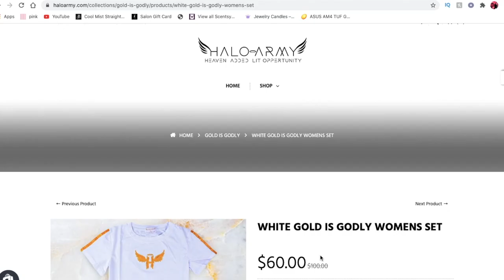Hinting That I'm Going To Propose To My Girlfriend *Cutest Reaction Ever*